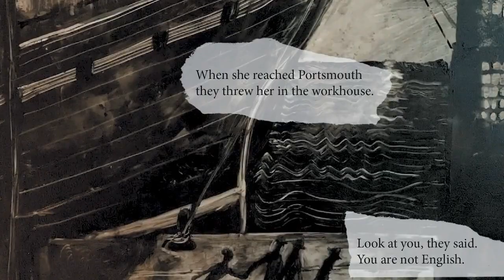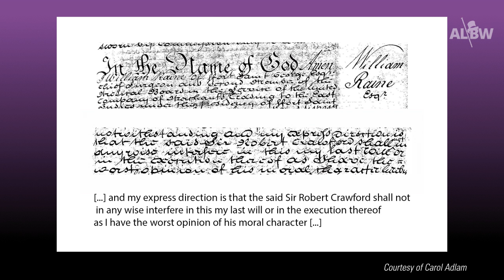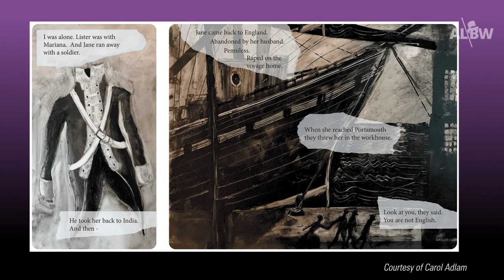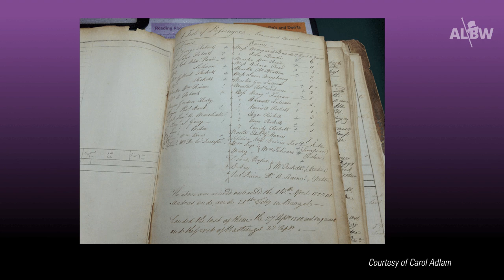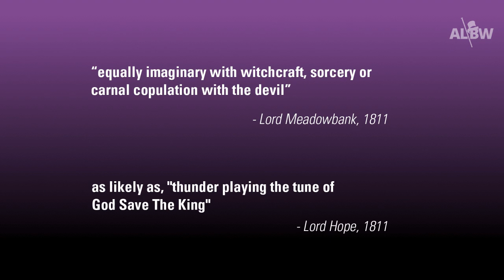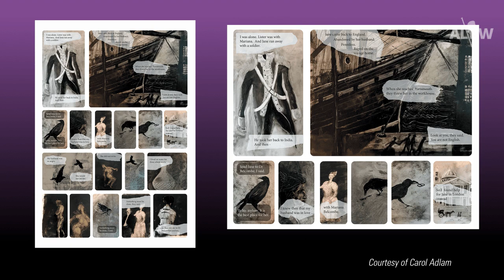Retelling the Tale A New Look at Eliza Raine with Carol Adlam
Young Anne Lister promised Eliza Raine a future. What Eliza got was far from what she expected. Join us as we look at a marvelous new retelling of this difficult story, featuring award-winning illustrator Carol Adlam and her soon-to-be-published graphic novel—and a few new discoveries!